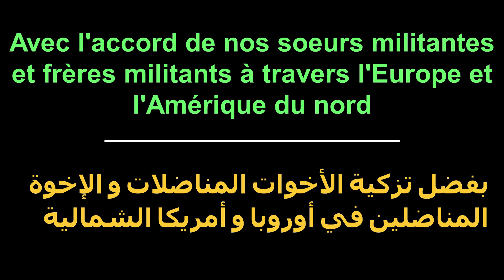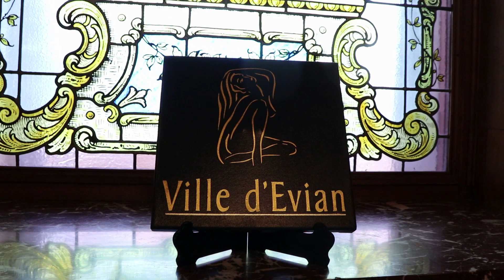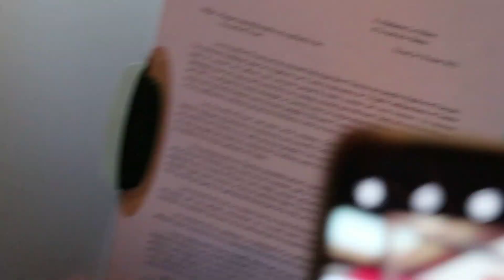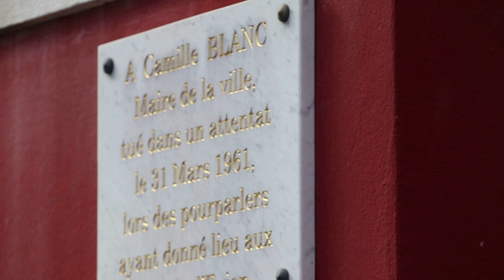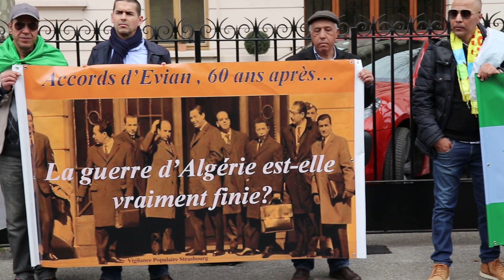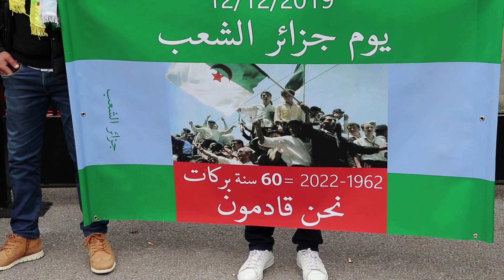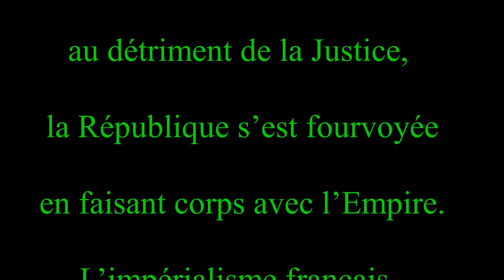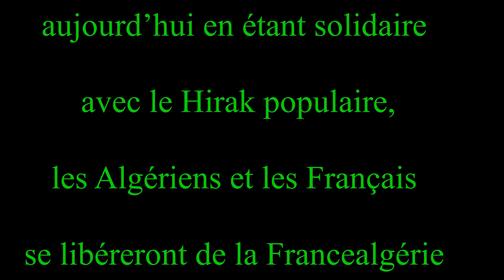Evian 18 mars 2023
Si le négociateur français à Evian, Robert Buron, prédisait des lendemains terribles « les jours qui viennent vont être des jours de folie et de sang », force est de reconnaître que cette terreur et ces massacres qui se sont abattus sur l’Algérie entre mars et juillet sont la conséquence du système colonial. La décolonisation – la guerre d’Algérie, s’est terminée à l’image de la colonisation- la conquête : dans la terreur et les massacres. En désirant la Puissance au détriment de la Justice, la République s’est fourvoyée en faisant corps avec l’Empire. L’impérialisme français dénaturait le message universel de la France de 1789. Ce qu’il faut reconnaître et Pierre Nora le souligne très bien dans son ouvrage « Les Français d’Algérie, p. 99 » écrit suite à son séjour à Oran (Algérie) comme professeur d’Histoire dans les années 60, qu’effectivement « toute l’Algérie n’était pas fasciste, tous les français ne sont pas ultras, toute l’armée ne torture pas. Mais le fascisme, les Ultras, la torture sont la France en Algérie ».
Dans cette histoire de colonisation-décolonisation, des Algériens en tant qu’indigènes ont servi la France en 1870, 1914 et 1939 et ont contribué à construire la France ; des Français d’Algérie ont passionnément aimé l’Algérie et dont certains ont lutté avec les Algériens contre le colonialisme : avec tous ces sacrifices consentis et les souffrances endurées, les deux peuples ont-ils pu écrire une histoire nouvelle ?
Le tableau qui s’offre à nous, des deux côtés de la Méditerranée, nous interroge : cette guerre est-elle finie ?
En Algérie. Le Hirak populaire du 22 février 2019 revendique une nouvelle fois l’Indépendance. Aucun peuple dans l’histoire contemporaine n’a revendiqué deux fois dans son histoire son indépendance.  Après les Accords d’Evian, pour les Algériens, comme l’a écrit Henri Alleg, il fallait tout remettre en route, « panser les plaies, construire l’Etat, élaborer un plan pour liquider toutes les séquelles du colonialisme, jeter les fondations de l’Algérie nouvelle ». La réalité est toute autre. Et l’Algérie nouvelle est à l’image de l’Algérie colonisée. Une oligarchie militaire a fait main basse sur l’Algérie et ses richesses et s’impose par le fer et le sang. Les Algériens, encore une fois, au lieu d’être gouvernés sont occupés. Le présent mime le passé : l’équation militaire-civil s’est substituée à celle du Colon-indigène. Le parti militaire a pris la place du parti colonial. Hier les Français d’Algérie et les Français musulmans d’Algérie ; aujourd’hui, l’Algérie des Généraux et l’Algérie du peuple. Et pour  l’Algérien du peuple, derrière l’Algérie des Généraux, le spectre de la France coloniale. Une nouvelle fois, le peuple algérien, opprimé et méprisé, veut reconquérir sa liberté et lutte pour fonder une Algérie libre, démocratique, populaire et sociale.
Qu’en est-il de la France ? 61 ans plus tard, le spectre de la guerre d’Algérie hante la France. La présidentielle de 2022 s’est faite sur le thème de la France en question. Et à chaque rendez-vous électoral majeur, s’invite l’histoire coloniale et fait débat. En 2022, cette question fut centrale, et le temps d’une campagne, la France s’est ZemMourisée. La peur du Fellaga et de l’arabe des années 50 a pris le visage du terroriste et du musulman. Des vois fortes, des voix justes se sont élevées et soulevées contre la présence française en Algérie en condamnant le colonialisme dans les années 50-60 (Jean-Paul Sartre, Henri Alleg, Jules Roy, Pierre Nora….), il est paradoxal de voir et d’entendre, 61 après, des voix qui continuent à glorifier le passé et à clamer que la République se portait mieux quand elle avait un Empire. Si la France entend parler encore au Monde et s’enchâsser définitivement dans l’esprit de la Déclaration universelle des Droits de l’homme qu’elle se libère de ces voix qui menacent sa cohésion sociale en considérant l’Islam comme une religion étrangère à son histoire et les musulmans comme un corps étranger et menaçant pour la République. Ce discours comme le fût celui des Zélotes de l’Algérie française assombrit l’avenir.
Comme dans les années 50, des voix se soulèvent et s’inscrivent dans le même combat mené par Maurice Audin. En Algérie, depuis 2019, le Hirak populaire, l’un des plus beaux soulèvements populaires de cette nouvelle décennie lutte contre l’Algérie des Généraux.
Le combat de l’Algérie du peuple est un combat juste. Comme dans les années 50, soutenir le Hirak populaire est la cause de tous les hommes libres. Ce n’est pas de l’ingérence mais un devoir moral.
Hier, en luttant avec le peuple algérien, les Français et les Algériens se sont libérés du système colonial, aujourd’hui en étant solidaire avec le Hirak populaire, les Algériens et les Français se libéreront de la Francealgérie qui se dresse contre l’émancipation des deux peuples.
A cette condition, et à cette seule condition que les deux peuples peuvent écrire une nouvelle histoire.
Mahmoud Senadji
Algérie du Peuple